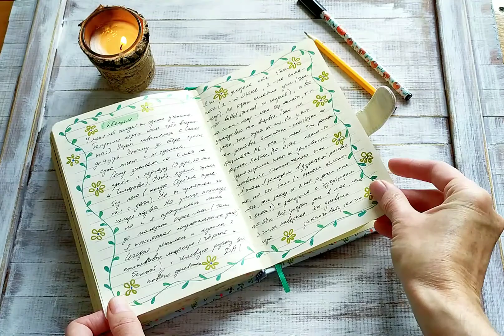Личный дневник #2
Обзор личного дневника. Январь 2022 - апрель 2022.
FoxStyle... Мои любимые лисы... Когда заводила его, думала, буду вести целый год, но 256 страниц едва хватило на 4 месяца. Магнитная застежка давно перестала закрываться :)
Этот дневник вообще получился другим. В нем больше мыслей, рассуждений, цитат и наклеенных картинок, рисунков - гораздо меньше. Просто я слушала свое сердце и делала так, как хотелось. Поэтому каждый дневник получается индивидуальным.